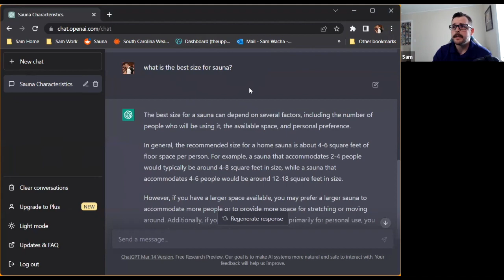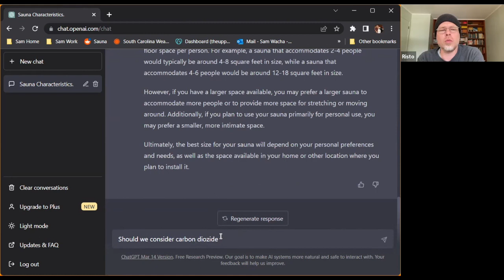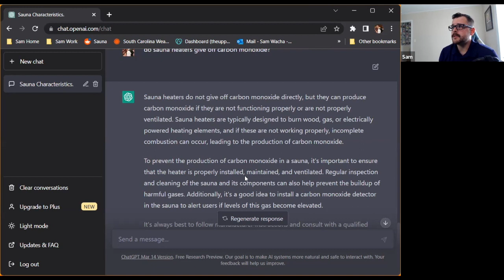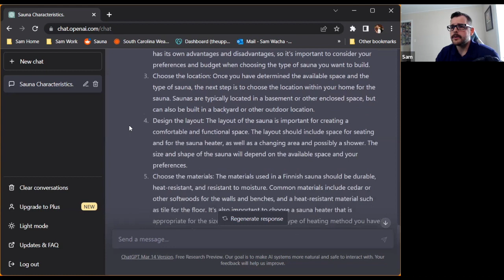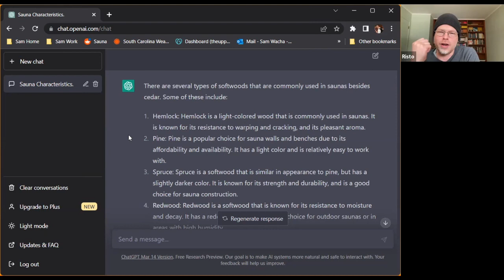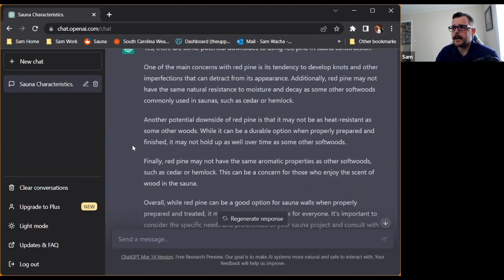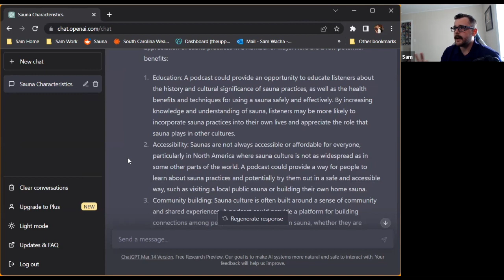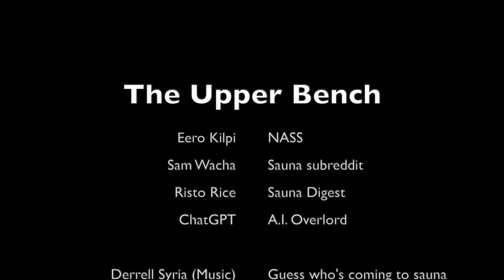How well does A.I. understand sauna?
The Upper Bench 011: Sauna Topics - How well does A.I. understand sauna?

We test ChatGPT from @OpenAI

Hosts: Eero Kilpi (North American Sauna Society), Sam Wacha (Sauna subreddit), Risto Rice (Sauna Digest)

Theme Music: Conga Se Menne "Guess Who's Coming to Sauna"

00:00 Introducing A.I. and ChatGPT
08:11 Asking "What is good sauna?"
09:36 The tendency for ChatGPT to make things up
11:02 How will A.I. affect our sauna builds?
17:18 "What's the best size for sauna?"
20:16 "What is good sauna ventilation?" (carbon monoxide vs dioxide)
28:52 "What should I consider when building an indoor sauna?" (infrared)
32:30 "What are some softwoods besides cedar that can be used?"
32:50 "How well would red pine work?"
40:50 "How can our podcast serve the sauna community?"